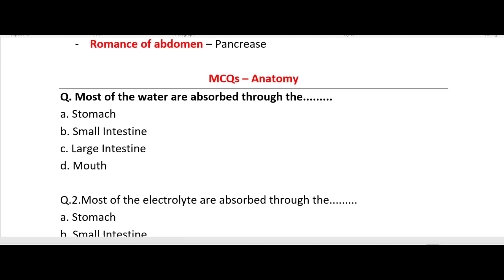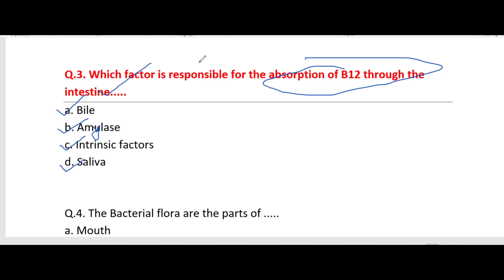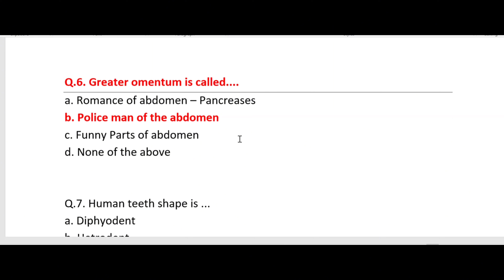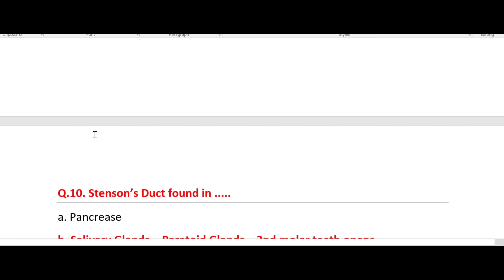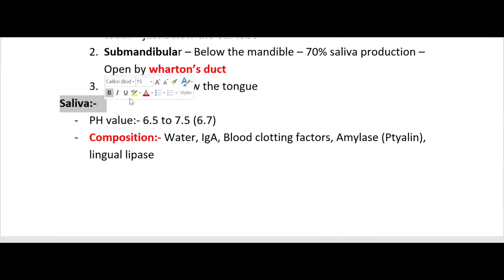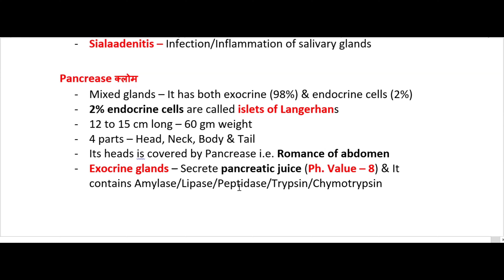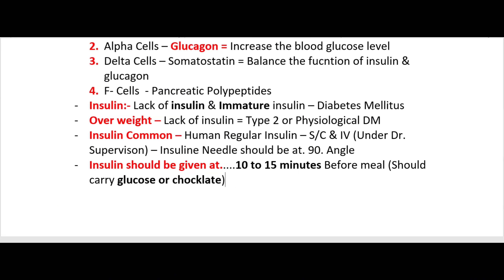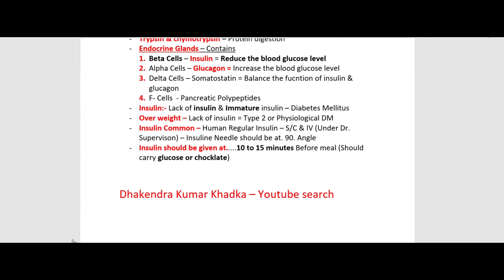Accessory organ of digestive system (Salivary glands & pancreas) with VVI MCQs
Loksewa class for CMA
Loksewa class for HA
Loksewa class for staff nurse
Loksewa class for ANM
Healping this video all medical students.
Provincie related loksewa
NHPC license related class
Golden tips class by deepak dhakal

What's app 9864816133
Facebook id Dhakendra Kumar Khadka and Deepak Dhakal

New class running for HA CMA ANM Staff Nurse loksewa
2081/82
For admission contact as:
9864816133 cal and what's app both available thank you 🙏

सुदूरपश्चिम प्रदेश विशेष स्वास्थ्य लोक सेवा तयारी, SN, HA,CMA, ANM

Nepali health professional council exam Staff nurse, Health Assistant, lab technician
health loksewa CMA, ANM, HA, Staff nurse, lab assistant, lab technician and all medical students

sudurpaschim pardesh loksewa aayog most important MCQs clear justify by Deepak Dhakal
karnali pardesh loksewa
sudurpashim pardesh loksewa
province loksewa aayog

What's app number 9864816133 for
more details and insta gram

karnali pardesh Lok Sewa aayog, karnali pardesh Lok Sewa aayog 2078, karnali pardesh vaccine 2078, karnali pardesh syllabus, karnali pardesh health indicators,
Pharmacy & pharmacology, Golden tips class, गण्डकी, कर्णाली र बागमती प्रदेश विशेष स्वास्थ्य लोकसेवा आयोग सहयोगी
pharmacy & pharmacology definitions, terminology, and probable questions and answers class by  लोक सेवा गोल्डेन  बुक लेखक श्री दिपक ढकाल (Health assistant, Diploma in Anesthesia, Master in health, Public Health Inspector)
Loksewa aayog gandaki pardesh related Staff nurse, health assistant, CMA & ANM